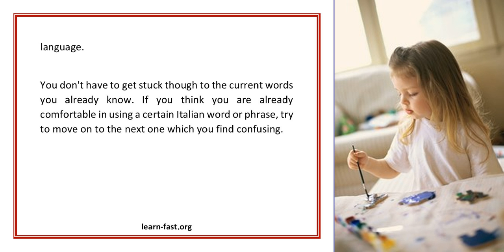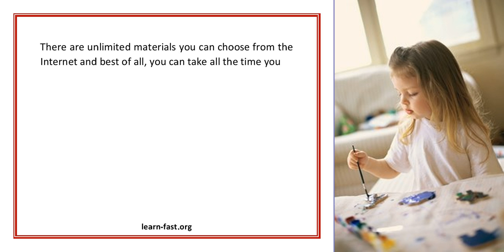Enjoy Learning Italian On Your Own